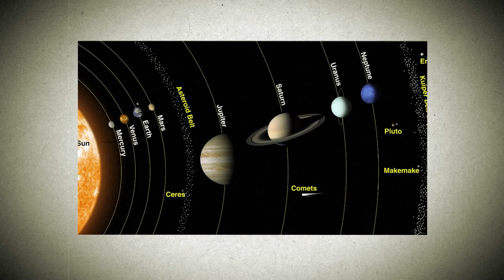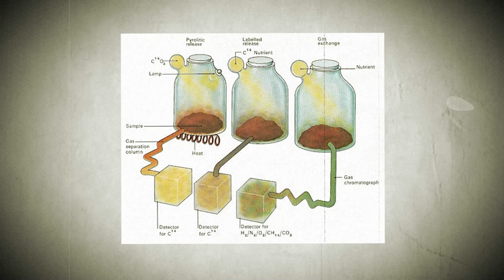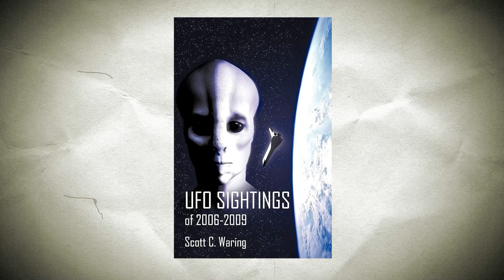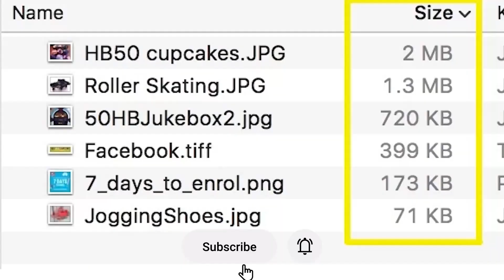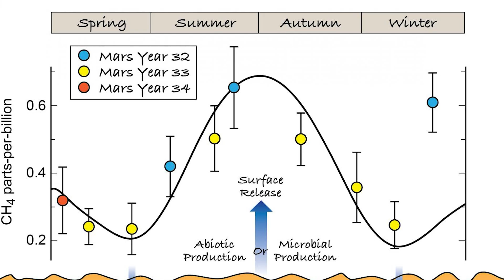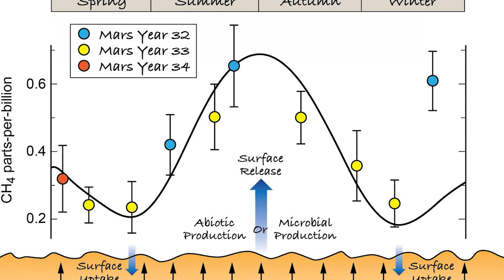You won’t believe what NASA found on Mars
In addition to uncovering the astonishing findings of NASA's latest exploration of the Red Planet, we'll also explore the implications of these discoveries for our understanding of Mars and its potential for supporting life.

From evidence of ancient water sources to the search for signs of microbial life, we'll delve into the exciting possibilities that lie beneath the Martian surface. Join us as we journey to the depths of the Martian landscape and unlock the mysteries of this captivating planet.

Don't miss out on this incredible opportunity to expand your knowledge of Mars and the wonders of our solar system!